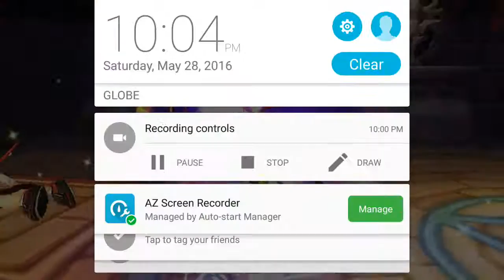Elsword / els:evolution mage pvp by TOYANG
Elsword mobile pvp (mage) -TOYANG